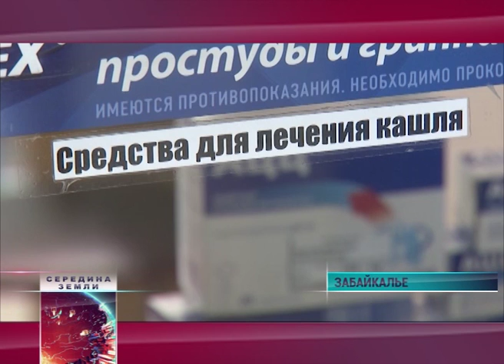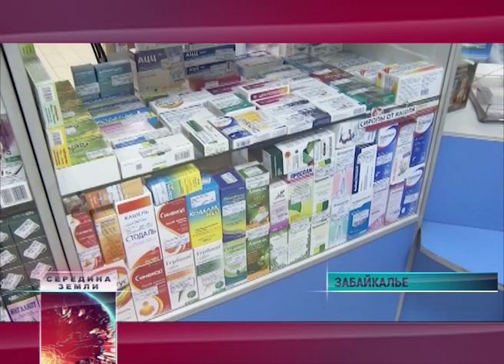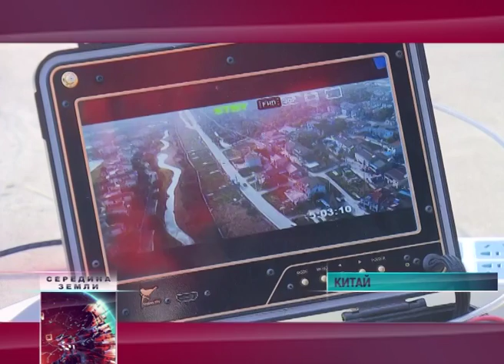Середина Земли 01 02 2016